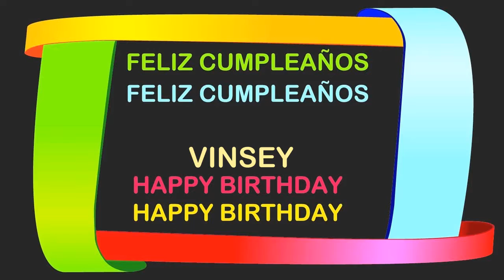Vinsey Birthday Postcards & Postales